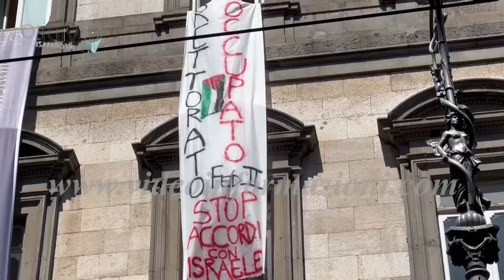Scontro su Israele alla Federico II, Lorito: "Pronto a dimettermi da Med-Or"